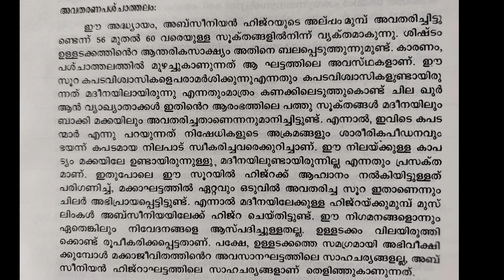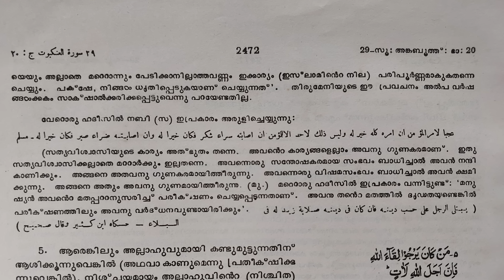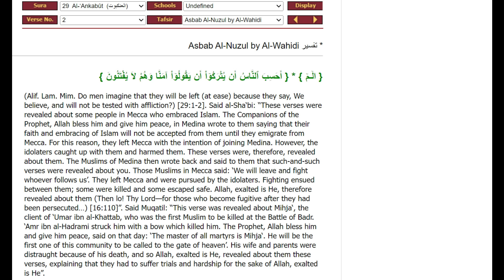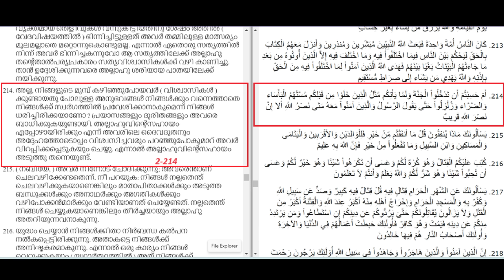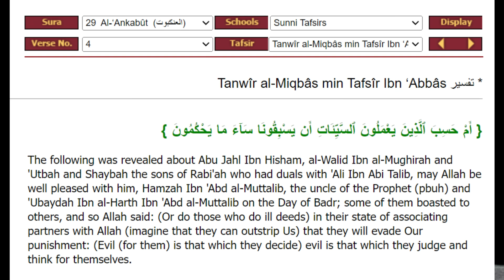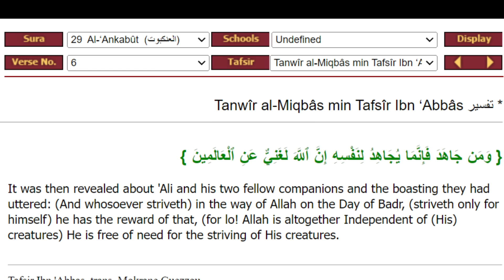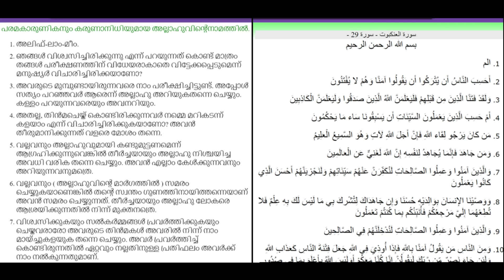EA Jabbar. കുർആൻ ക്ലാസ് 175 സൂ:29 അങ്കബൂത്. മുഹമ്മദ് സ്വന്തക്കാരെ ചതിക്കാൻ തുടങ്ങുന്നു!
EA Jabbar. മക്കക്കാരെ മാത്രമല്ല സ്വന്തക്കാരെയും ചതിക്കാൻ  മുഹമ്മദും അള്ളാഹുവും പദ്ധതിയൊരുക്കുന്നതിന്റെ തുടക്കം . പീഡനം കാരണമല്ല മക്കാ വിട്ട് പോയത് എന്നതിന്റെ തെളിവുകൾ